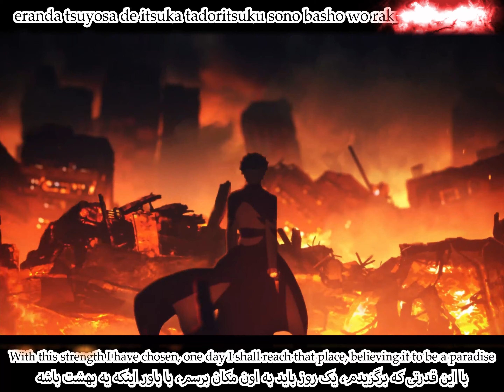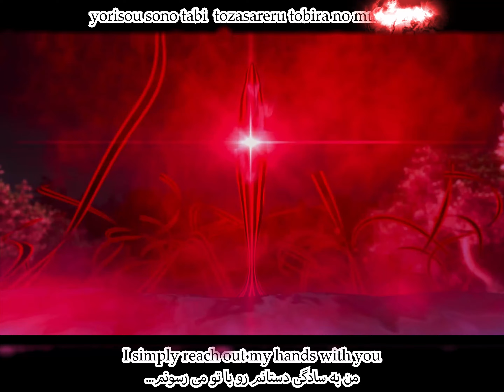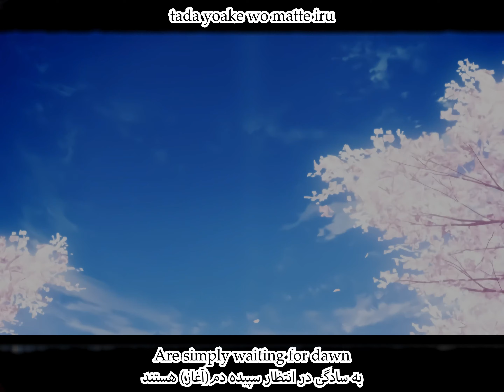Fate/Stay Night - Another Heaven - English Sub + فارسی